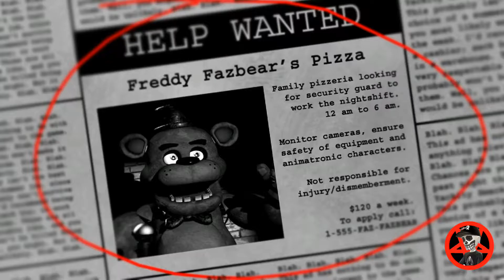Five Nights At Freddy's Achievement One Night at Freddy's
Survived the 1st night.